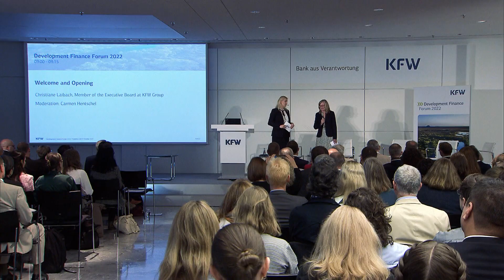KfW Development Finance Forum 2022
This video is a short summary of the 2022 KfW Development Finance Forum with the title: Two Crises, one Solution – How Development Finance Can Tackle Climate Change and Biodiversity Loss.

About KfW

Since its founding in 1948, KfW has been encouraging forward-looking ideas in Germany and throughout the world, in line with its statutory mission. As a bank committed to responsibility, KfW supports sustainable change in the economy, ecology and society. KfW supports people, countries and institutions who think ahead and drive our society forward.

Through its promotional activities in Germany, KfW is making substantial contributions to achieving economic, social and environmental impact. As Germany's largest promotional bank, KfW offers financial support for private individuals as well as for enterprises, cities, municipalities and non-profit and social organisations. In addition to domestic promotion, international export and project finance is also part of its tasks. The latter is managed by KfW subsidiary KfW IPEX-Bank. In development finance, KfW is supporting numerous projects in developing countries and emerging economies together with DEG. The aim is to foster economic and social progress, and to create jobs.